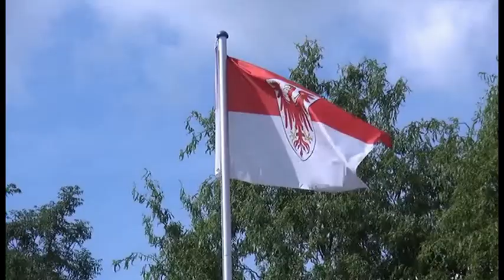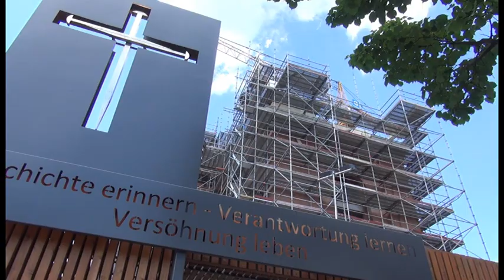Regionales aus der Mark Brandenburg: "Wiederaufbau der Garnisonkirche in Potsdam 2020"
Der Wiederaufbau der Garnisonkirche ist für Potsdam ein weiteres Puzzleteil zur Wiederherstellung des alten, ursprünglichen Kerns der Stadt. Märchenhaft wirkt jetzt schon der Alte Markt mit Nikolaikirche, Stadtschloss und Barberini. Der Kirchturm der Garnisonkirche zu Potsdam wächst und die erste Turmetage aus Klinkern ist gemauert. Sie dient als Unterlage für die folgende Sandsteinfassade. Insgesamt hat später der Turm 4 Ebenen, die erbaut werden müssen, um die Gesamthöhe von 88,43 Metern zu erreichen.
Der Fernsehfunk Berlin wird auch weiterhin am Baugeschehen dran bleiben und vom Wiederaufbau der Garnisonkirche in Potsdam berichten.